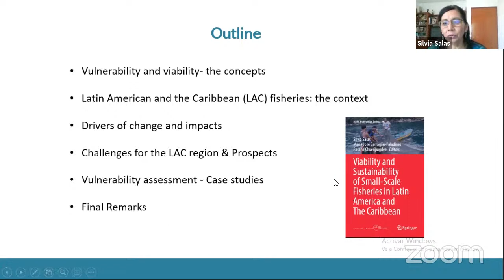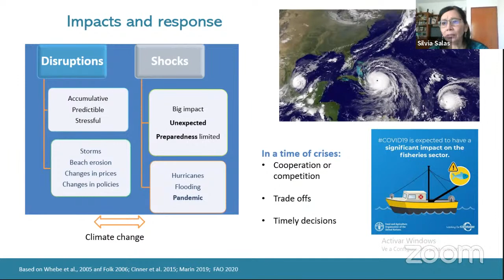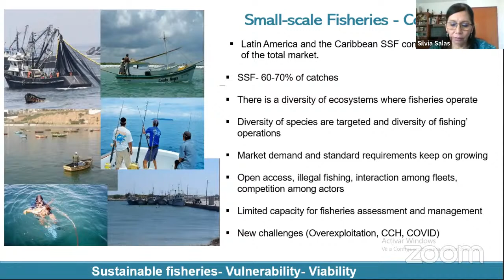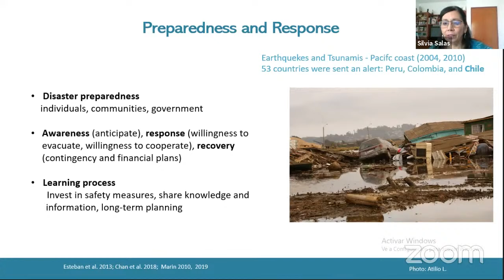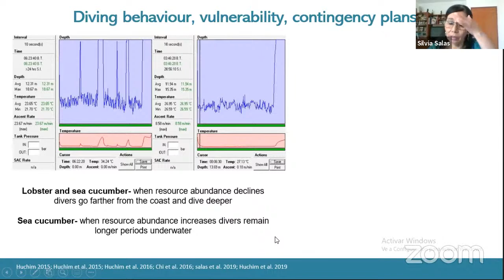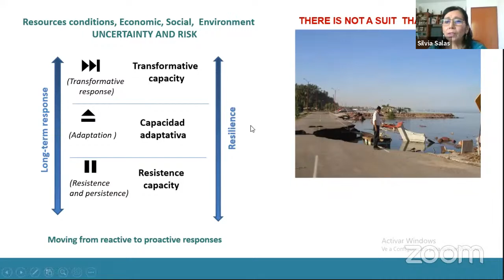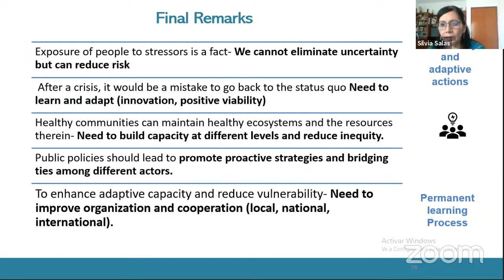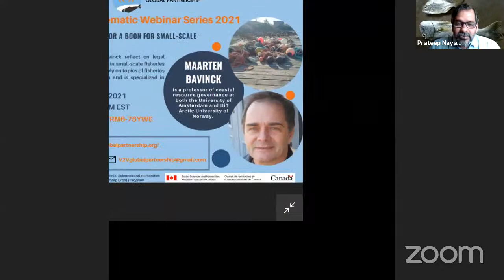Vulnerability and Viability of small-scale fisheries: Drivers and prospects